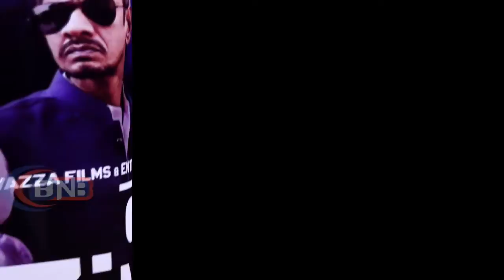इण्डिया और चाइना के व्यापार पर पहली बार बन रही फिल्म ''Wah Zindagi'' Make In India